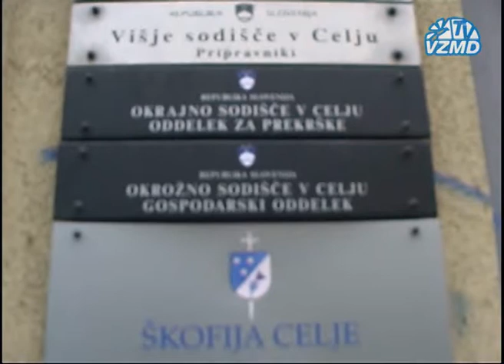VZMD.TV - Nadaljevanje sage o preklicu 15., "stopniščne" skupščine Pivovarne Laško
VZMD.TV - Nadaljevanje sage o preklicu 15., "stopniščne" skupščine Pivovarne Laško / Okrožno sodišče v Celju, 1.2.2011